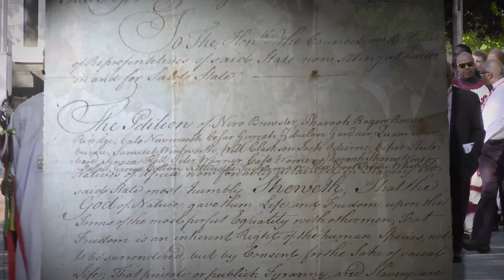Shadows Fall North - TRAILER